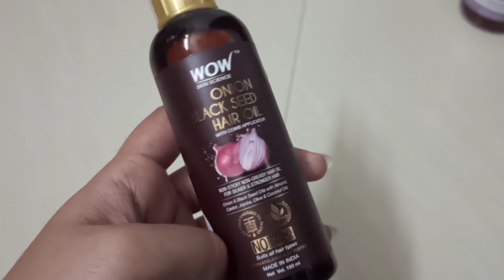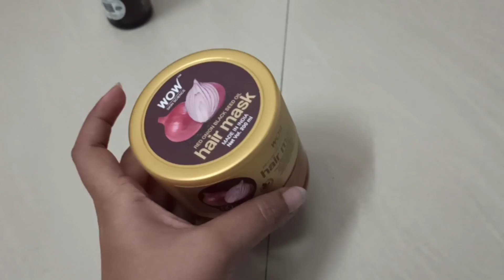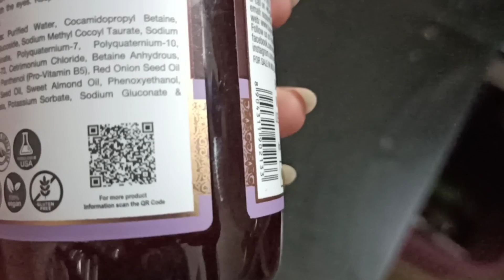Sai Diet plan | Hair care routine | oil massage therapy | morning routine Vlog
Trust in WOW
Trust in Nature